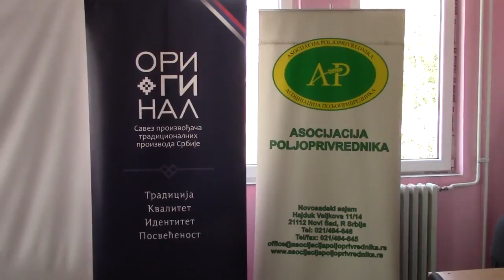Predavanje u Mlekarskoj skoli o sertifikaciji proizvoda 28.03.2018.